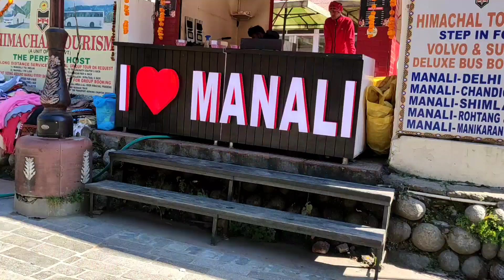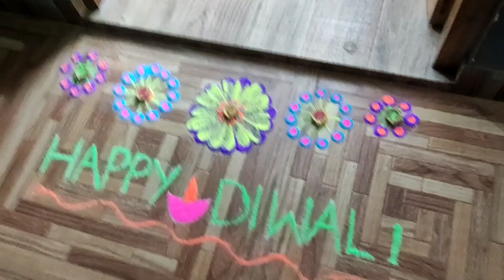Deepawali@Manali। Celebrating Deepawali at Mountain।@Connect with ayush।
Diwali celebration at Mountain Home। we celebrate diwali 🎉🥳❤️ at Manali। Festival of lights
colourful diwali
Deepawali
Happy diwali 🎉🎁🎉